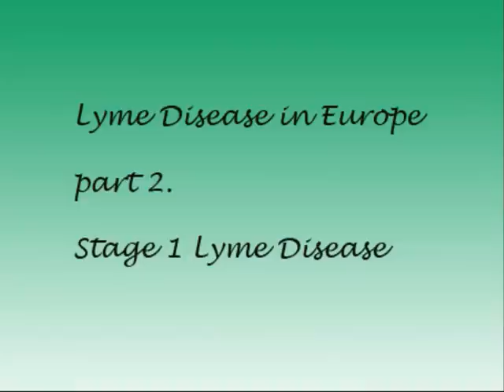Lyme Disease in Europe Part 2 Final Cut_0001.wmv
Lyme disease stage 1